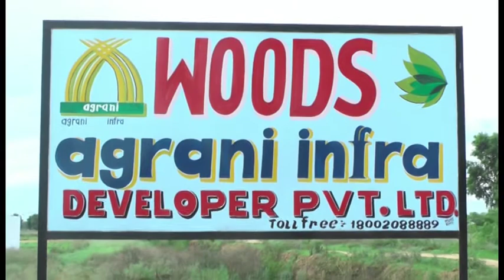Bihta Agrani Woods